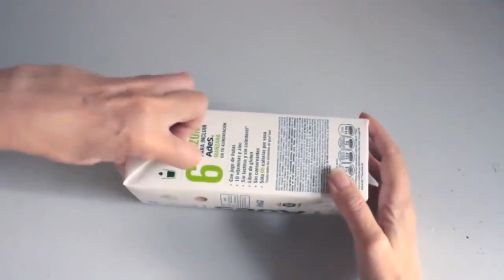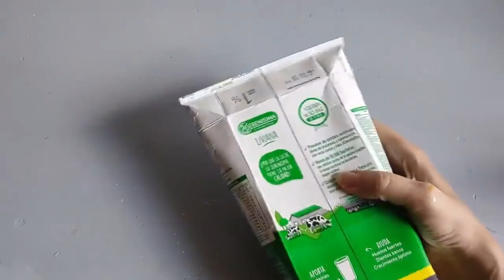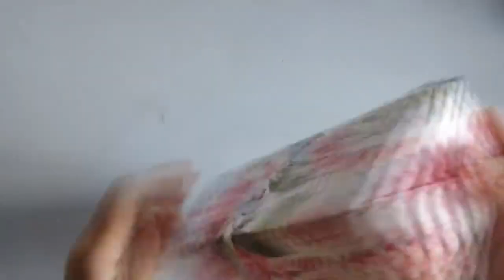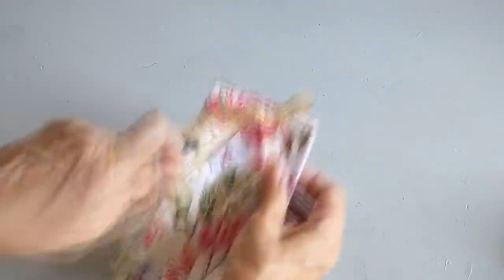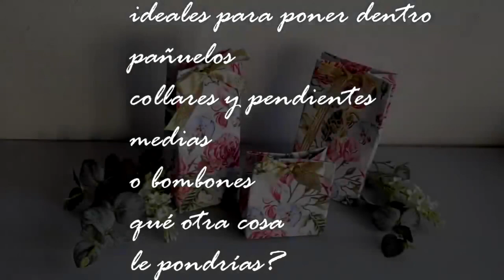DIY - Recycling Ideas with Tetra Bricks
Materials
idea 1
Milk box
Paper tape
burlap fabric
liquid silicone
Stamps
tassel strip
rustic lace
Scissors, ruler, and pencil

idea 2
juice boxes
twigs
liquid silicone
Scissors, ruler, and scissors

idea nº3
juice and milk boxes
Gift Wrap paper
PVA glue
Tape
Scissors

I hope these easy ideas with tetra bricks inspire you!! 🌼